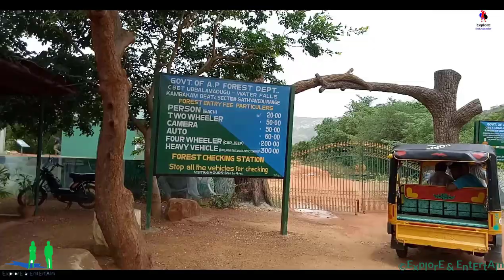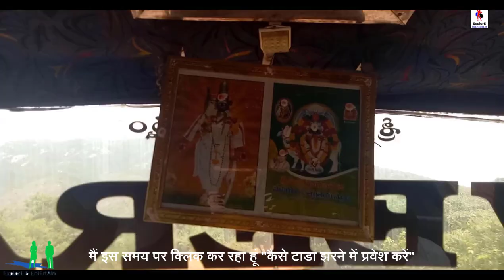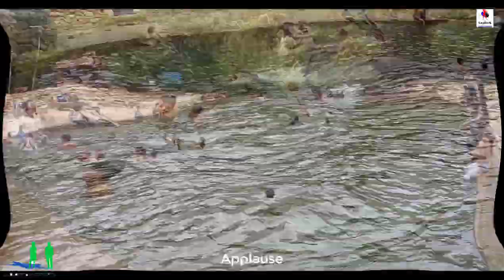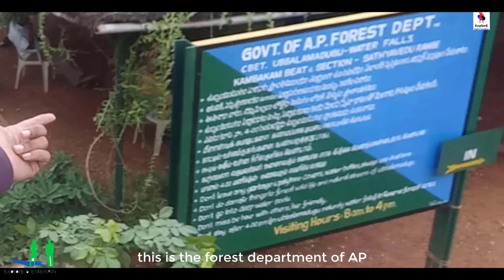Full video | of Tada waterfalls | at Andhra Pradesh | in summer season 2019 | Ubbalamadugu Falls, 4K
पूर्ण वीडियो | टाडा झरनों का | आंध्र प्रदेश | गर्मी के मौसम में। 2019

Full video | of Tada waterfalls | at Andhra Pradesh | in summer  season 2019.

👉 टाडा वाटर फॉल से सत्यभामा विश्वविद्यालय तक की बस / बाइक यात्रा।
👉 Bus / bike journey from Tada Waterfall to Sathyabama University.

Tada falls is arranged in Varadaiahpalem mandal of Chittoor locale. It is arranged on the fringe of Tamil Nadu and Andhra Pradesh and is a perfect place for trekking close Chennai for a day trip. To achieve the falls guests have experience the Varadaiahpalem town, around 12 km from Tada falls. There is just 7 km rough way and the rest of the separation must be trekked through. SUVs or vehicles with high ground freedom are most appropriate to achieve the trekking beginning stage. Cars can likewise be enlisted from Varadaiahpalem town to the trekking beginning stage.
There is a backwoods check post in transit where guests need to pay Rs 50 for each vehicle and Rs 50 for camera. There is restricted direction as bolt stamps and it is prudent to employ a villager as guide in Varadaiahpalem town. The aggregate trek separation would be around 10 km both ways, which is to some degree troublesome and fitting just for physically fit individuals.

👉Hope you enjoyed this roady Video.
👉Travelling tada falls by duke rs 200, from chennai.

Hindi
👉 टाडा झरने के लिए सुबह में।

चित्तूर लोकल के वरदैयापालम मंडल में टाडा गिरता है या उबलंबादुगु फॉल्स की व्यवस्था की जाती है। यह तमिलनाडु और आंध्र प्रदेश के किनारे पर व्यवस्थित है और एक दिन की यात्रा के लिए चेन्नई के नज़दीकी ट्रेकिंग के लिए एक आदर्श स्थान है। फॉल्स को प्राप्त करने के लिए मेहमानों को वरदायापलम शहर का अनुभव है, जो टाडा फॉल्स से लगभग 12 किमी दूर है। सिर्फ 7 किमी लंबा रास्ता है और बाकी के रास्ते को अलग-थलग करना होगा। ट्रेकिंग शुरुआती चरण को प्राप्त करने के लिए उच्च जमीनी स्वतंत्रता वाले एसयूवी या वाहन सबसे उपयुक्त हैं। कारों को इसी तरह वरदैयापालम शहर से ट्रेकिंग की शुरुआत की जा सकती है।

ट्रांजिट में एक बैकवुड चेक पोस्ट है, जहां मेहमानों को प्रत्येक वाहन के लिए 50 रुपये और कैमरे के लिए 50 रुपये का भुगतान करना होगा। बोल्ट स्टैम्प के रूप में प्रतिबंधित दिशा है और वरदैयापलेम शहर में एक ग्रामीण को गाइड के रूप में नियुक्त करना समझदारी है। कुल मिलाकर ट्रेकिंग जुदाई दोनों तरीकों से लगभग 10 किमी की होगी, जो कुछ हद तक परेशानी और सिर्फ शारीरिक रूप से फिट व्यक्तियों के लिए उपयुक्त है।

Statement END...